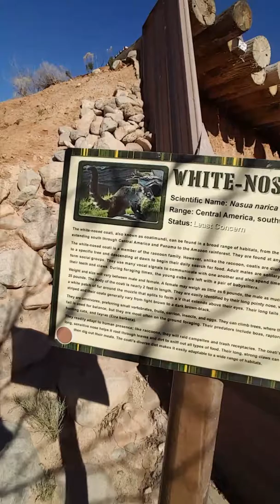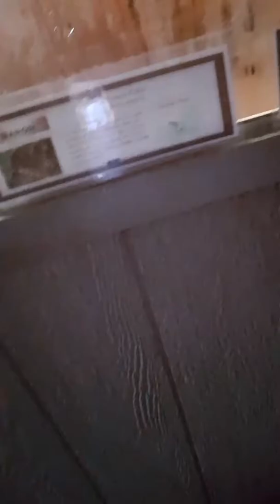Freakin zoo hype!!!